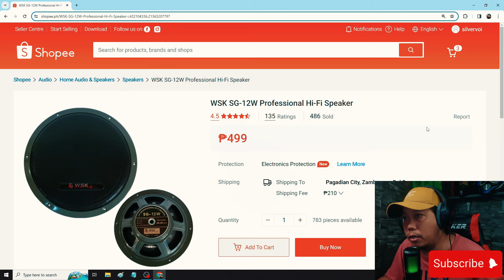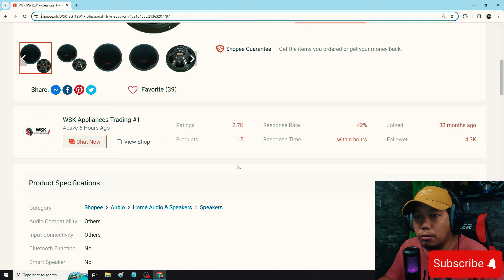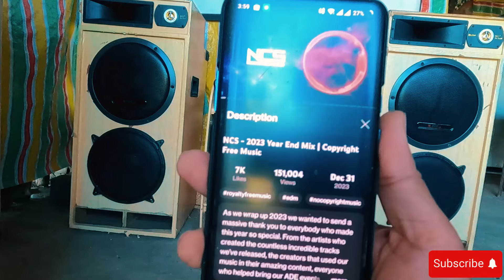WSK SG-12 na D-12 Woofer Speaker Pwde na kaya to Pang videoke?Tara Sound Check natin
WSK SG-12 Napakamurang D12 woofer na speaker sa shopee, na Budget Meal sulit kaya ang tunog nito?Panoorin ang video para sa over all review natin with sound Check. So set back and enjoy the Sound of silence 😁
Equipment used: Camera One Plus 7T Pro
Editing software: Capcut windows